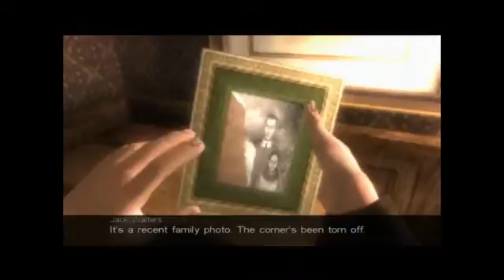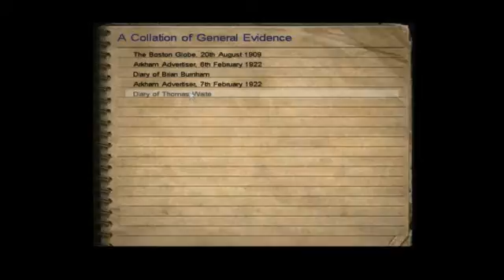Call of Fishpeople and Unintentional HIlarity - 6 / 9